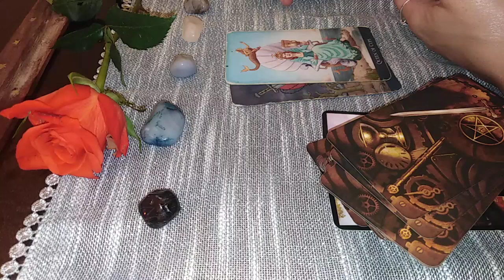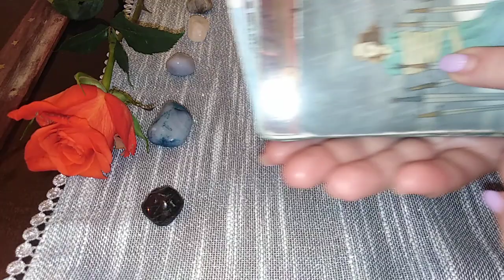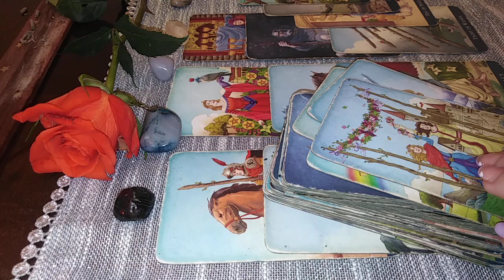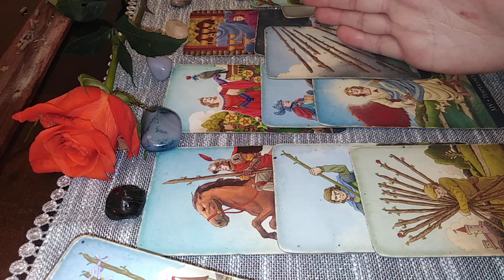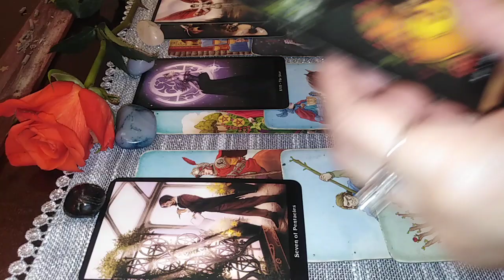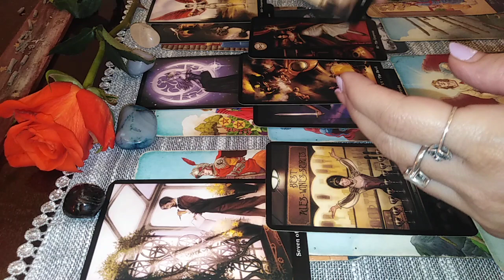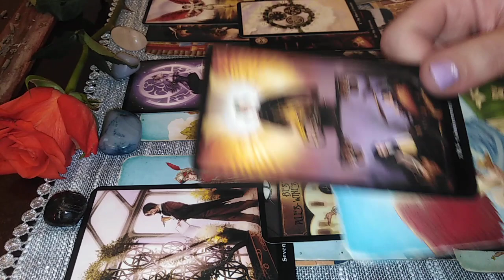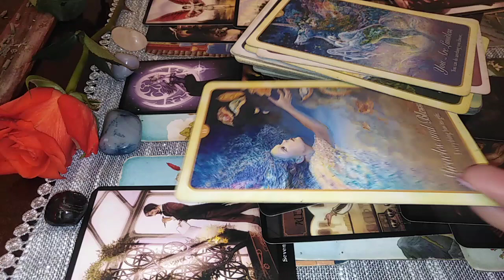SCORPION - 15 AUG/SEPT - IUBIREA ACEASTA ESTE SORTITA UNIUNII - TACERI, LUPTE, BINECUVANTARI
Etalare pentru zodia SCORPIONULUI :  Soare, Luna, Ascendent, Nodul Nord sau Venus. A se retine ca aceste citiri sunt colective. Va invit sa Selectati informatiile care corespund vietii voastre particulare.